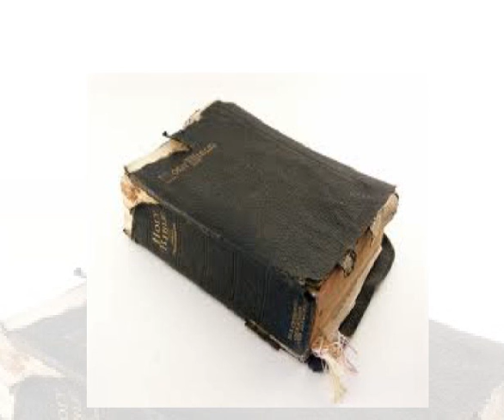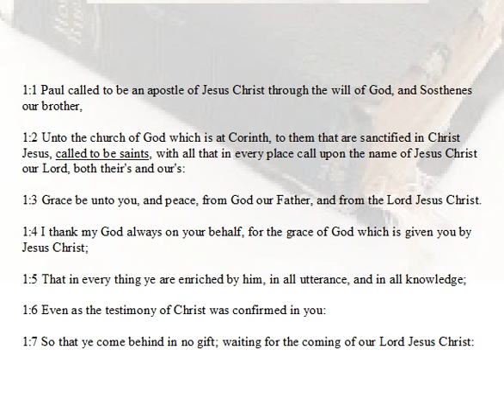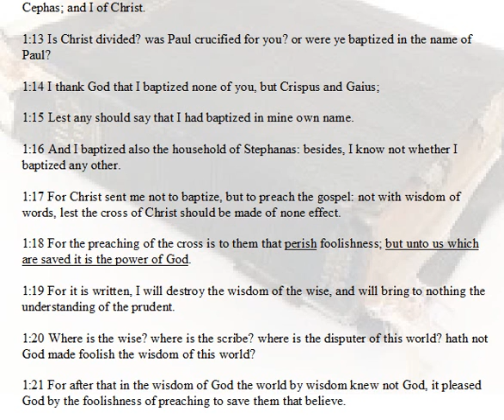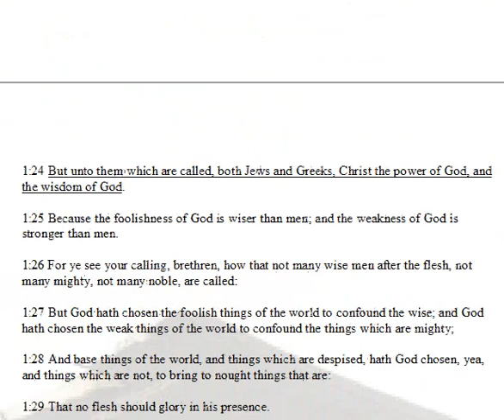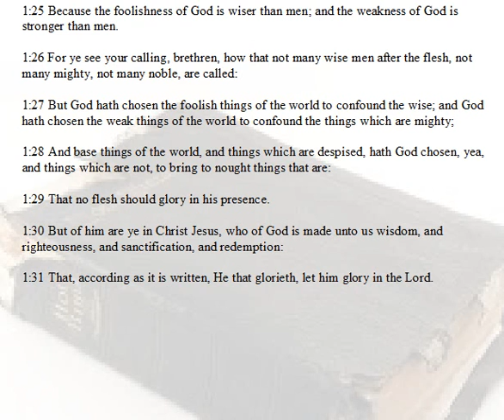1st Corinthians Chapter 1.wmv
"1st Corinthians Chapter 1" can be found a daily bible reading and discussion